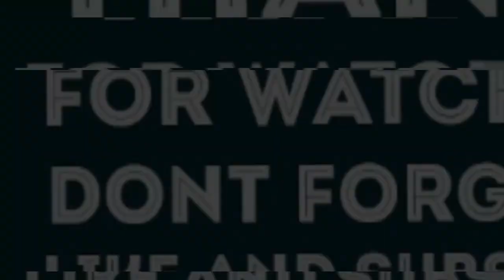Khaligraphy Jones- BEAT BOX FREESTYLE REACTION